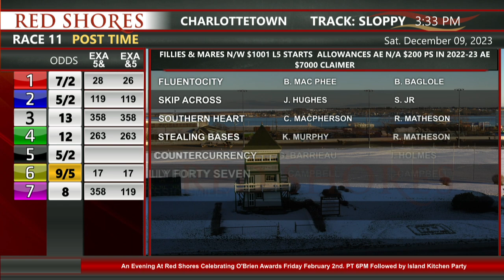CDP 2023 Dec 09 R11